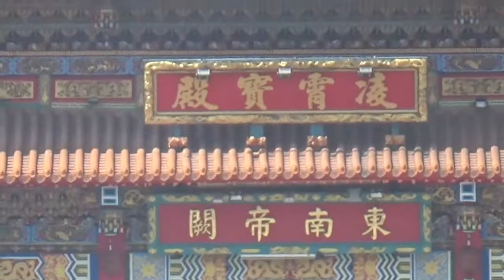Chùa Long Hổ-Long Ho Temple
Chùa Long Hổ là công trình kiến trúc độc đáo nằm trong quần thể khu du lịch tâm linh trên hồ Liên Trì , giữa trung tâm thành phố Cao Hùng sầm uất
Long Ho Pagoda is a unique architecture located in the spiritual tourist complex on Lien Tri Lake, in the middle of the crowded city of Kaohsiung